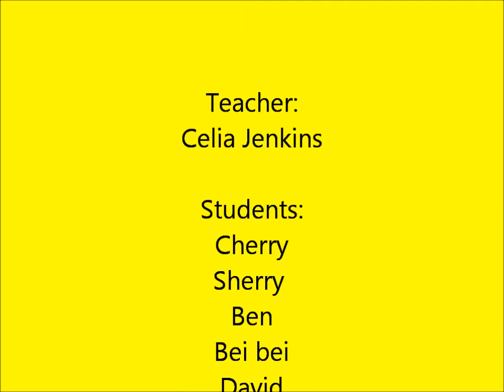Do you know the Muffin Man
storyteller